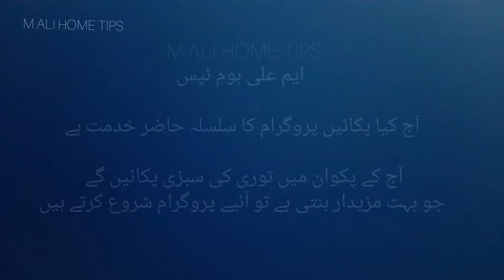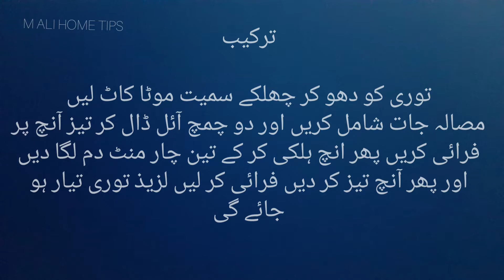Tori ka salan kisy Banaen /Tori Ki Sabji / توری کا سالن کیسے بنائیں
How To Cook Vegetable Curry /Tori Ki Sabji / توری کا سالن

Tori's curry /Tori ki sabji / توری کا سالن
Tori Ka Salan - tori cooking توری کا سالن
toru ki sabji -turai ki sabzi توری کا سالن

توری کا سالن